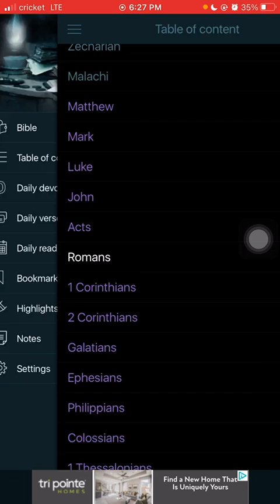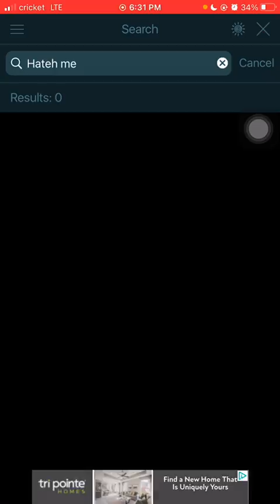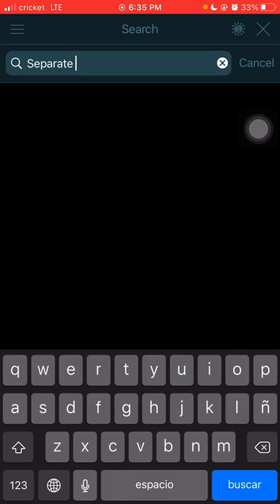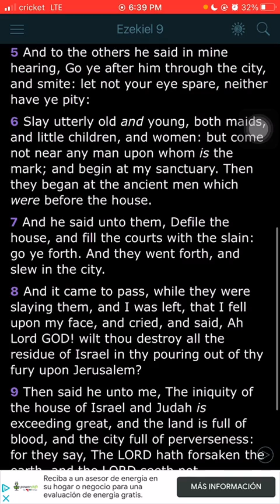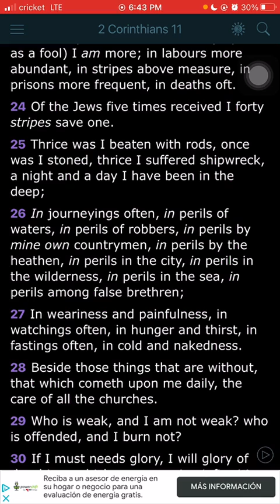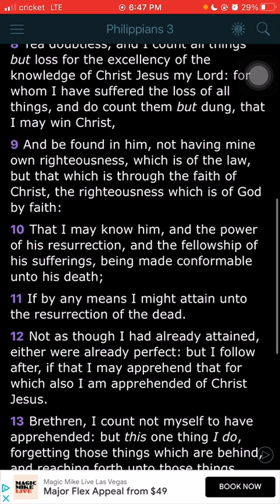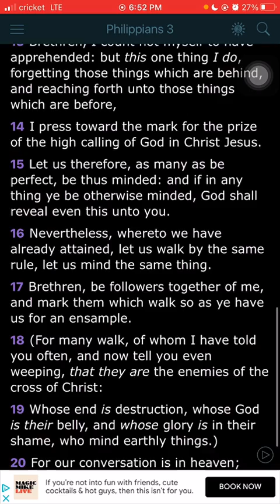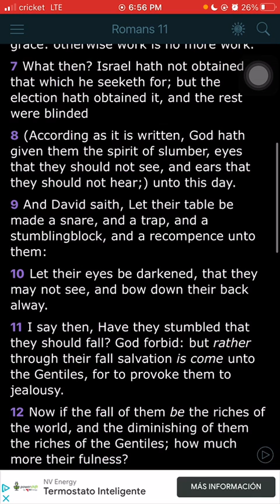The Elect Have Embraced Righteous Separation